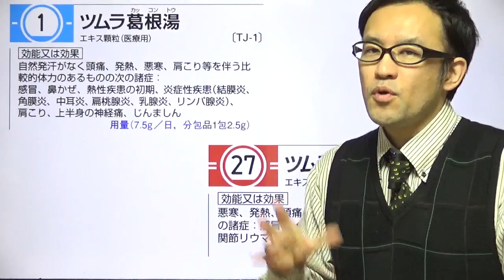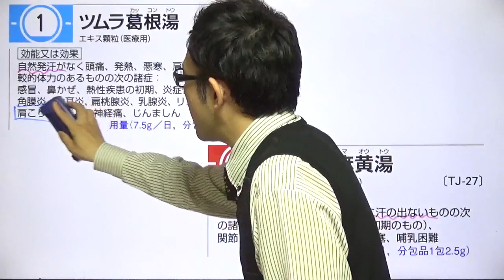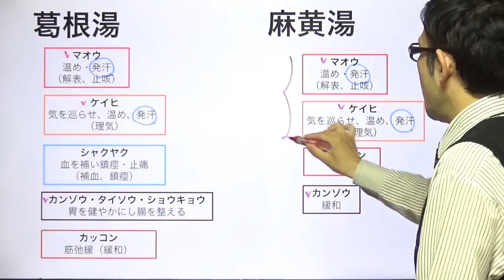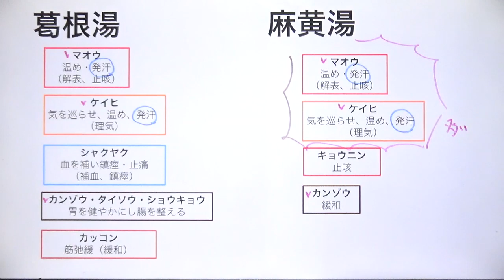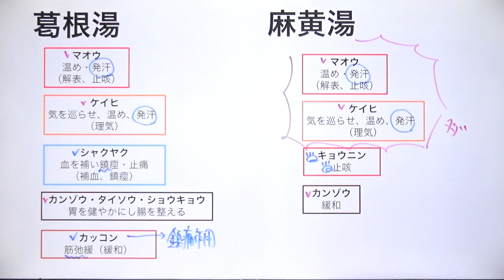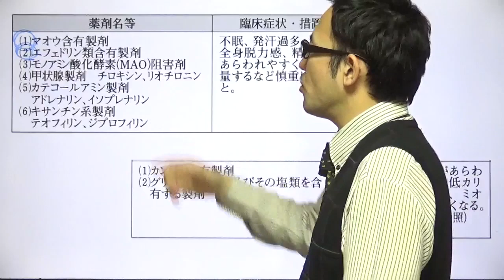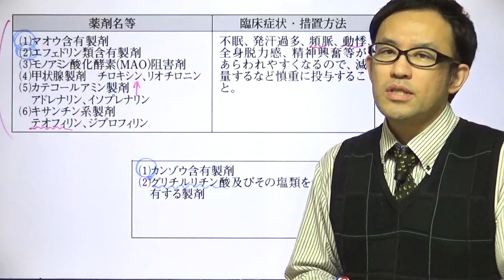麻黄湯と葛根湯の比較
【動画の概要】
かぜの初期症状に用いられる葛根湯と麻黄湯を比較してみました